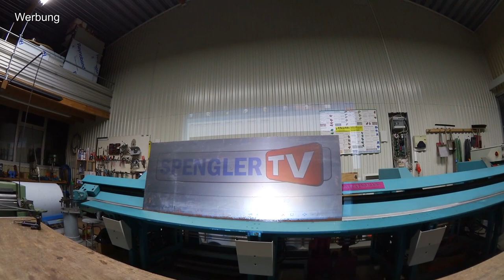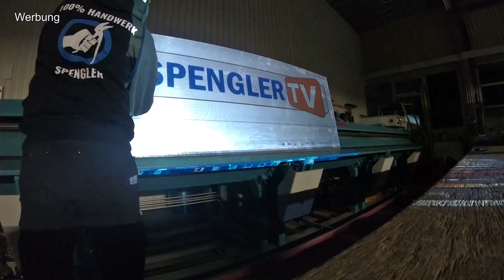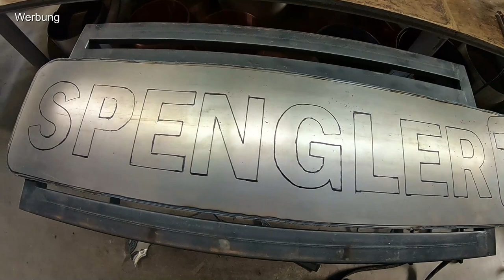Logo ausschneiden aus Metall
In diesem Video zeig ich wie man ein Logo vergrößert und auf ein Stahlblech mit 2m Länge überträgt. Anschliesend zeige ich wie man das Ganze dann auch noch ausschneiden einfach kann. Zum schneiden habe ich den Plasmacutter von Stahlwerk verwendet

Jetzt Neu unser erstes Audiobook ... "Der Social Media Hammer"

Mit dem Kauf der Produktempfehlungen über Amazon unterstützt du SpenglerTV ohne mehr zu zahlen.

Zubehör Schweisstechnik

Mig Schweissen
Schutz Set
Brenner Magnethalter
Magnet Schweißwinkel